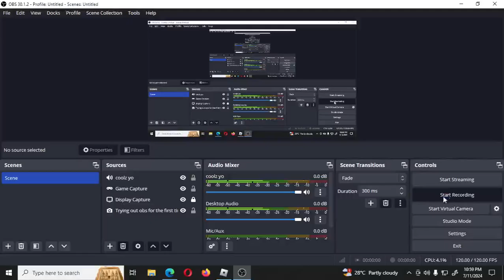I MET THE OWNER OF STICKMAN BG!!!!!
YESSIRRRRR